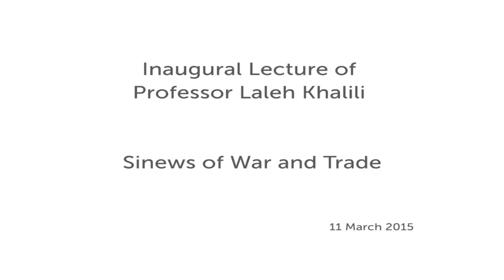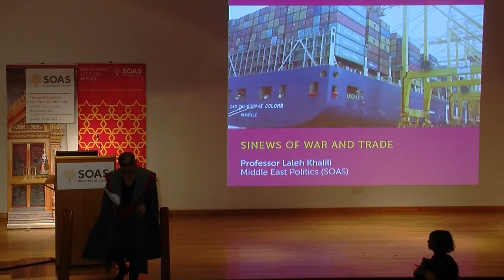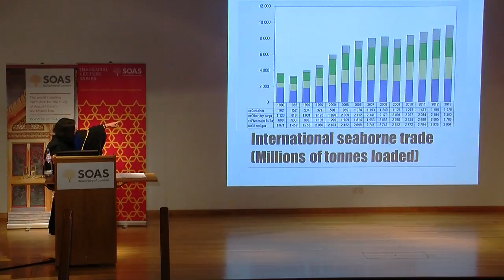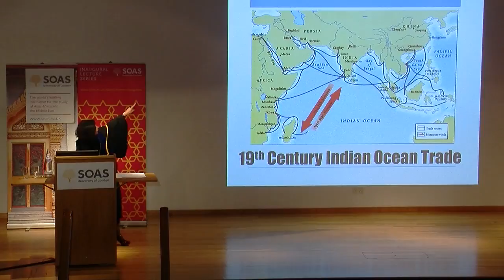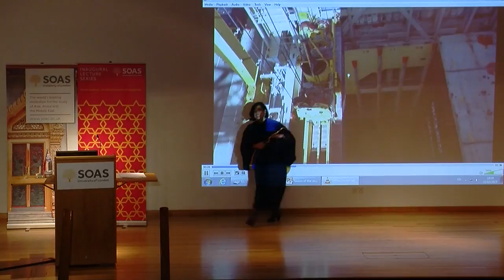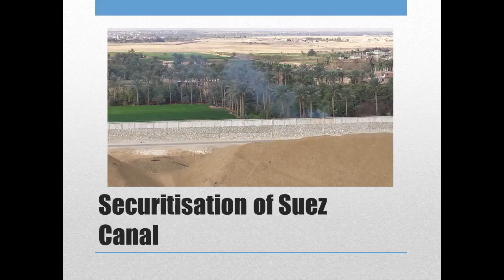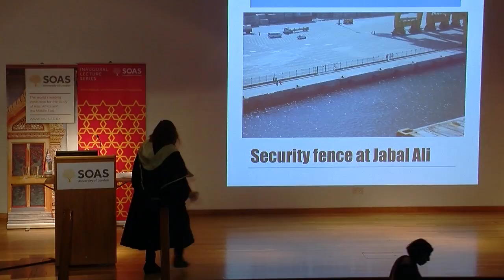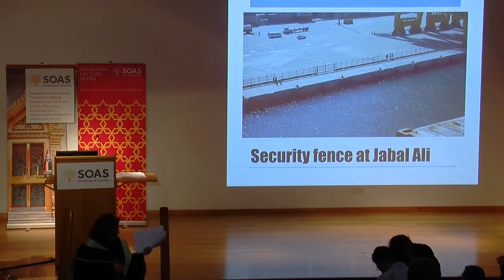Professor Laleh Khalili: Sinews of War and Trade, SOAS, University of London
This Inaugural lecture by Professor Laleh Khalili titled "Sinews of War and Trade" was given at SOAS, University of London on 11 March 2015.

War and trade are the mainstays of global power relations. But beyond the visible circuits of capital, goods and the bodies of workers and soldiers, and upstaged by the sanguinary violence of war, are the invisible sinews that make both commerce and war-fighting possible. In this lecture, Professor Khalili will be reflecting on the foundational role of maritime transportation and logistics in the transformation of the Middle East into a global node of war and trade.

Laleh Khalili is a professor of Middle East politics at SOAS. She is the author of Heroes and Martyrs of Palestine: The Politics of National Commemoration (Cambridge 2007) and Time in the Shadows: Confinement in Counterinsurgencies (Stanford 2013), the editor of Modern Arab Politics (Routledge 2008) and co-editor (with Jillian Schwedler) of Policing and Prisons in the Middle East: Formations of Coercion (Hurst/Oxford 2010).